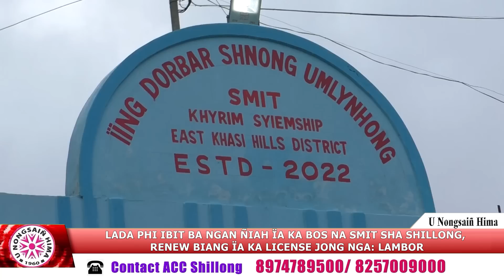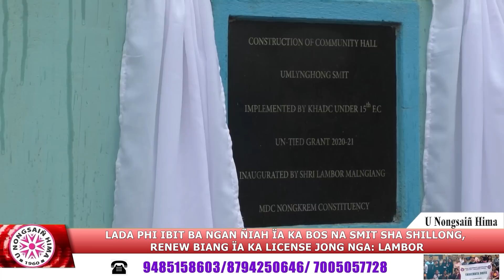LADA PHI IBIT BA NGAN ÑIAH ÏA KA BOS NA SMIT SHA SHILLONG, RENEW BIANG ÏA KA LICENSE JONG NGA:LAMBOR